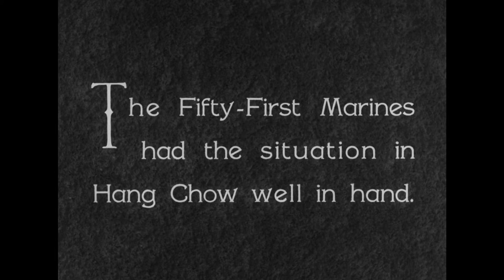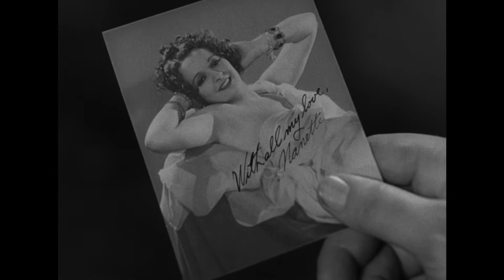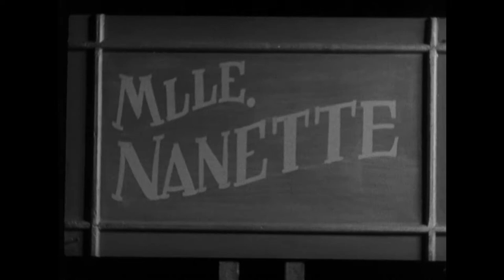Lighthouse Love 1932 | Full Short Film | Comedy | 1080p HD Blu-ray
Two marines stationed in the Chinese port of Hang Chow decide to swear off women and join the lighthouse patrol.

The only short I've come across I believe. Still a film in the highest quality possible so here it is!